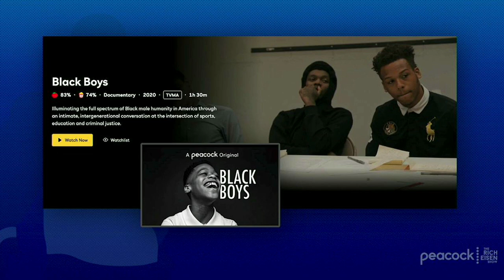Seahawks WR Tyler Lockett on the Importance of “Black Boys” Documentary | The Rich Eisen Show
Seahawks WR Tyler Lockett tells Rich Eisen why he should watch the ‘Black Boys’ documentary on Peacock.